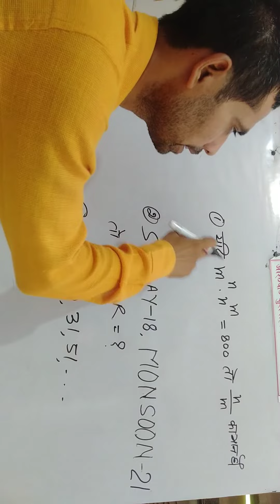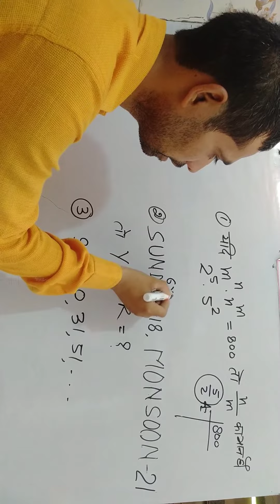MATHS+ REASONING trick topper kushwaha sir (16)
SSC BANK RLY TET UPP lekhpal 💯%success